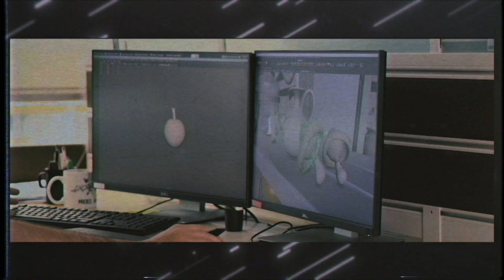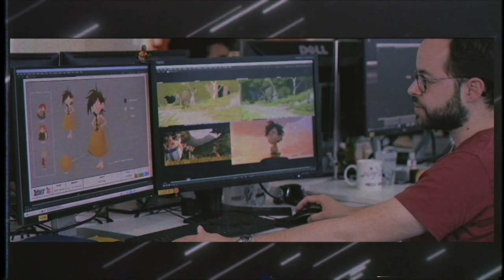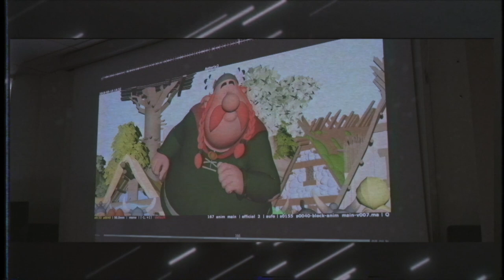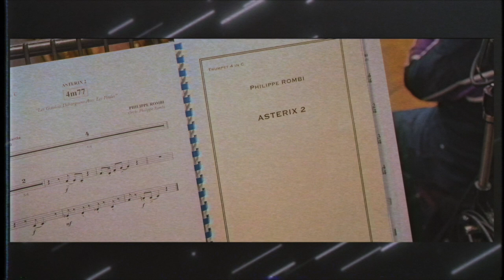ASTÉRIX LE SECRET DE LA POTION MAGIQUE | CIOFCC #16 (RÉTROSPECTIVE)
Aujourd’hui on va se poser la question, comment ils ont fait ces cons pour faire Astérix : Le Secret de la Potion Magique ?

Crédits Vidéo :
Astérix : Le Secret de la Potion Magique – Alexandre Astier & Louis Clichy